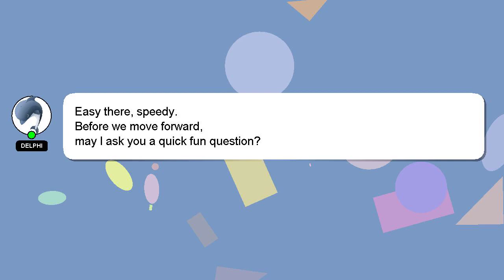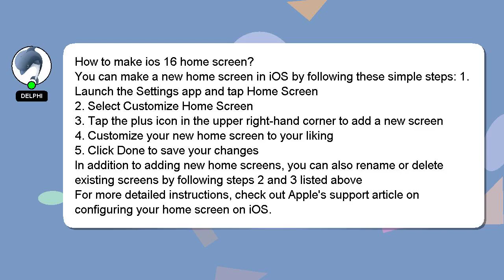How to make ios 16 home screen?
Here's a short introduction about myself, Hey, I'm known as Delphi. I help you answer your questions. - How to make ios 16 home screen?

I am available to answer your more detailed queries via comments or chat. Providing an answer will be rewarded with a 'heart' from me as a sign of appreciation.

*2 What we are experimenting :*